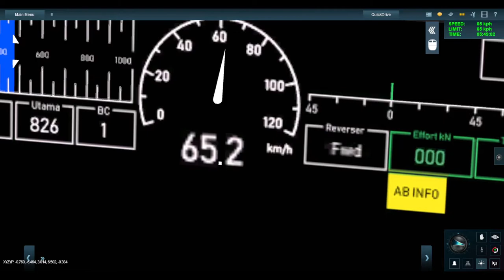Dinas KA Bagasi Babat ke Pucuk || Trainz A New Era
subscribe dan like video ini karena subscribe itu gratis apa yang kalian tunggu subscribe download juga join lipan subscribe and like this video and share it with your friends or your family 👍

lokomotif by JIRC
Gerbong bagasi by GETA